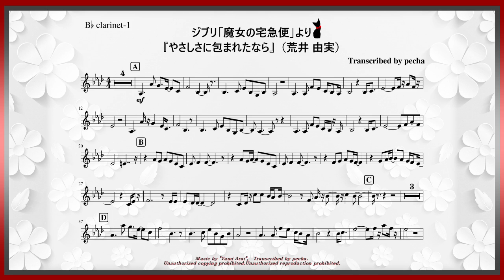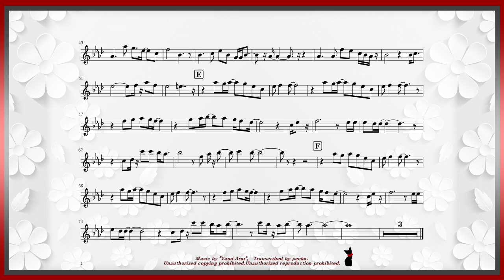【クラリネット】ジブリ「魔女の宅急便」より『やさしさに包まれたなら』荒井由実（松任谷由実）／楽譜有り／B♭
スタジオジブリ「魔女の宅急便」よりEDテーマソング『やさしさに包まれたなら』をクラリネット演奏に耳コピ打ち込みしてみました。
荒井由実さん（現：松任谷由実さん）の曲です。
とても素敵な曲ですね😊
（途中から１オクターブ上げて採譜しました）

カラオケ音源はこちらの方の動画からお借りしました。